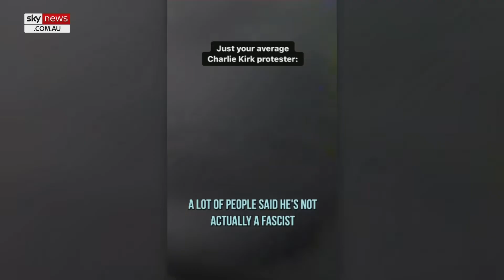News: Lefties losing it!: Schools turning students into ''woke simpletons".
Sky News host Rita Panahi reacts to a mother in the United States calling out her school board for turning classrooms into “counselling sessions” and “self-help" areas.

“We should not be led by the children for goodness’ sake,” a mother told her school board.

“The children are called dependants for a reason, they depend on us who have fully developed brains.

“You cannot feel your way through life.”

Ms Panahi congratulated the mother for her “brilliant” speech.

“This based mother in the US has given her school board a dose of reality and told them to focus on their core responsibilities and that ain’t indoctrinating children to be woke simpletons,” she said.